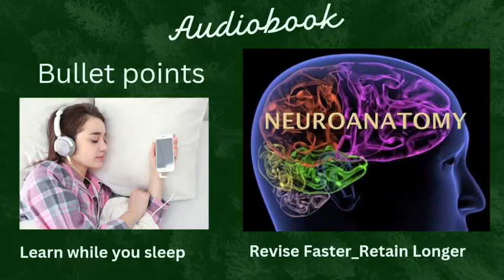neuroanatomy part 36